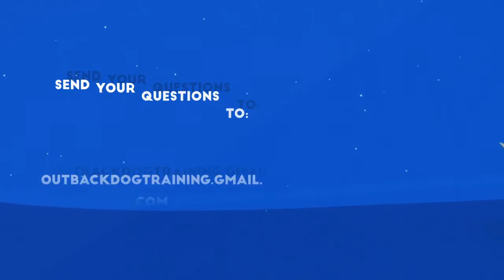Should I Get Littermates? - Q&A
This is something we see more and more, people purchasing littermates or two dogs around the same age. It is fraught with issues and breeders rarely take the time to warn or educate prospective buys about the issues.

For more information or training help, you can find us at the following places: